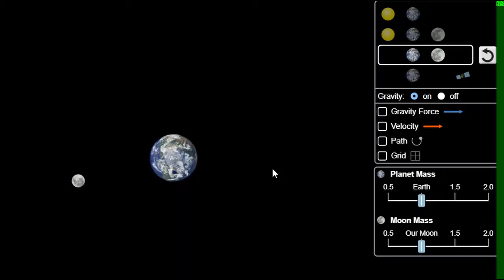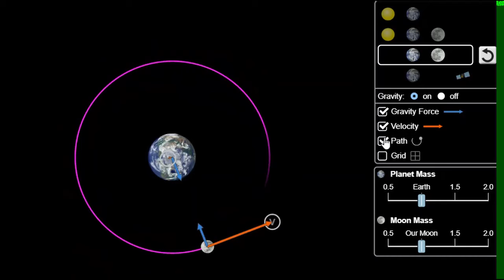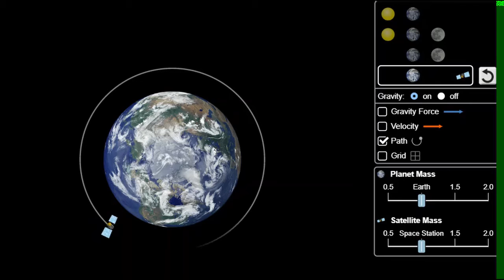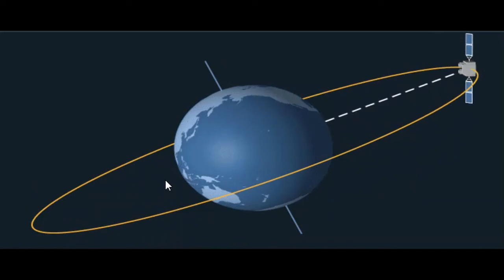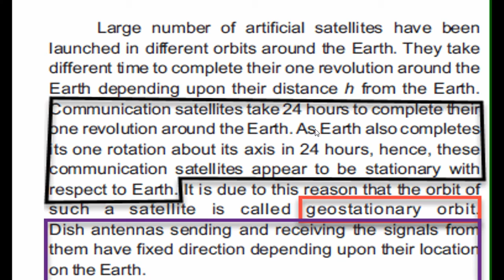9 Physics || Ch. 5 || Lecture 4 || Artificial Satellites